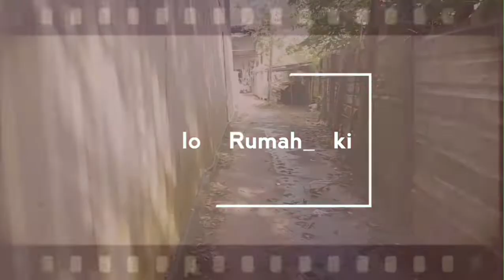Mewahnya Rumah Tki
rumah atau tempat tinggal TKI di brunei di sebut juga staff house . .
dan ini adalah staff house dari tempat tinggal saya . dan masih banyak lagi staff house yang lain.beda bos atau majikan beda staff house